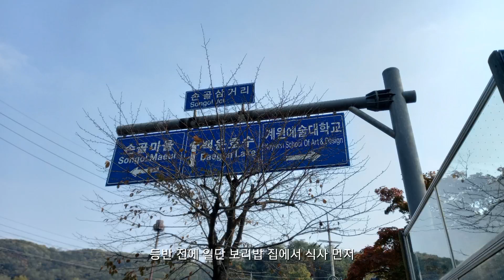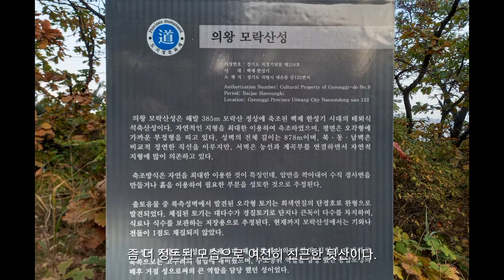모락산 단풍맞이